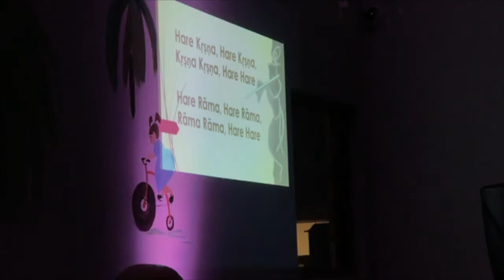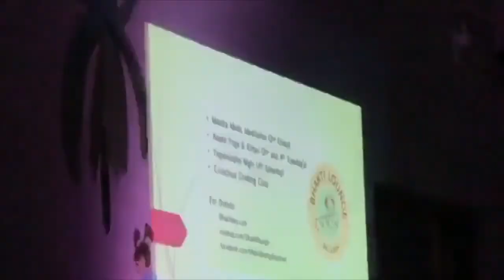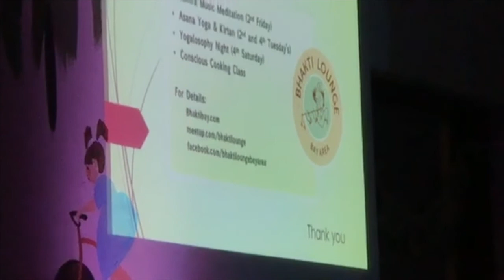2017 12 08 Mantra Meditation Through Music - HG Vaisesika Dasa